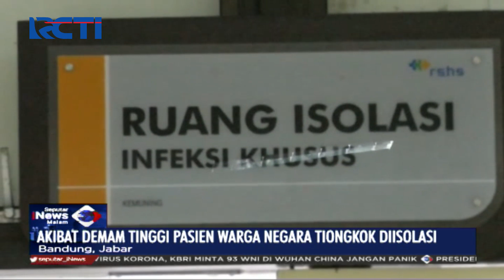Kondisi Terkini 2 Pasien Terduga Virus Corona di RSHS Bandung - SIM 27/01